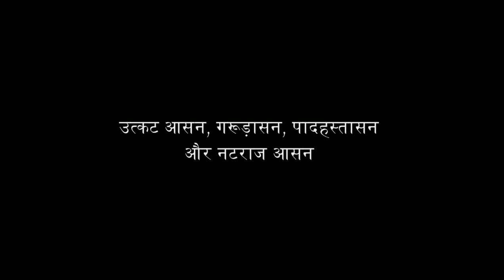उत्कट आसन, गरूड़ासन, पादहस्तासन और नटराज आसन